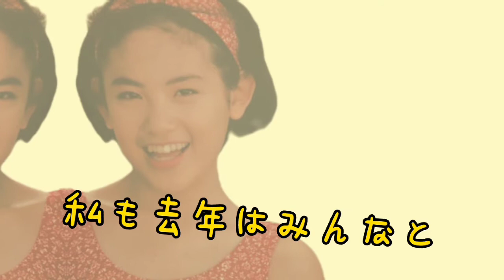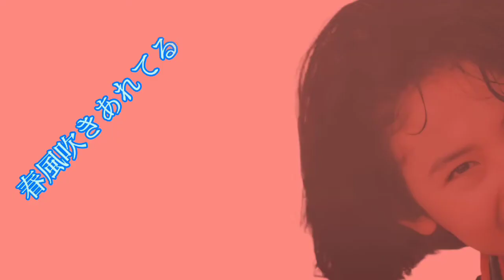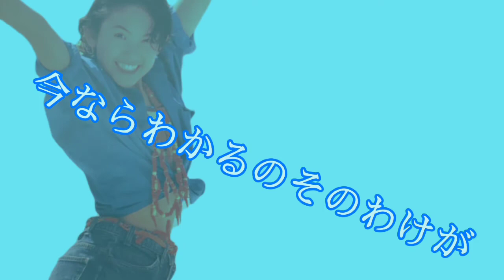Megumi Odaka "春風MEMORY" (Letra/Lyric Video)